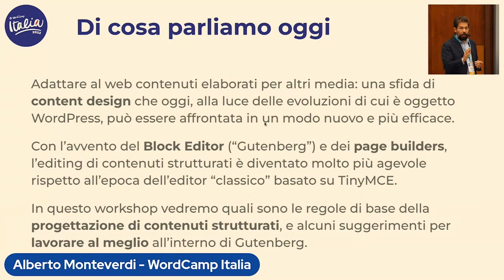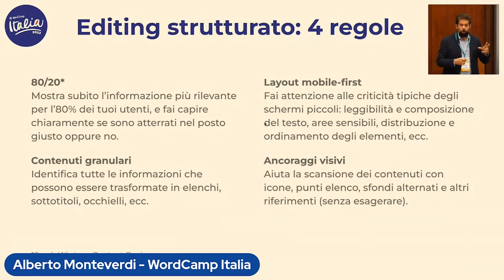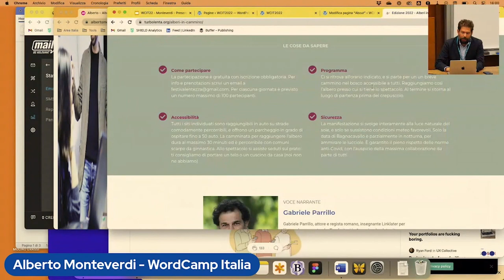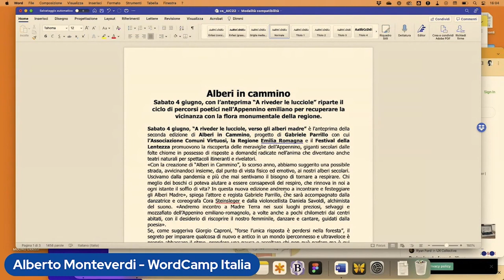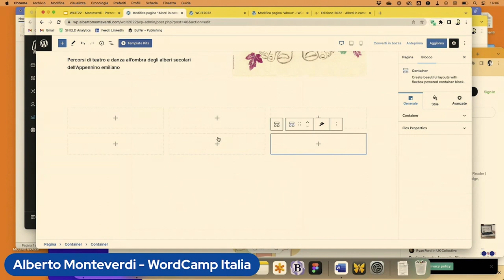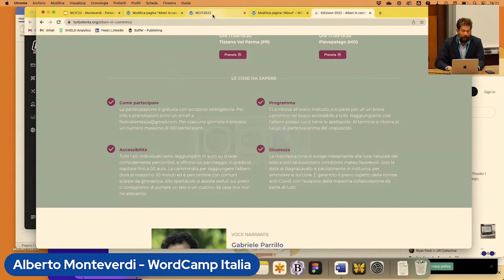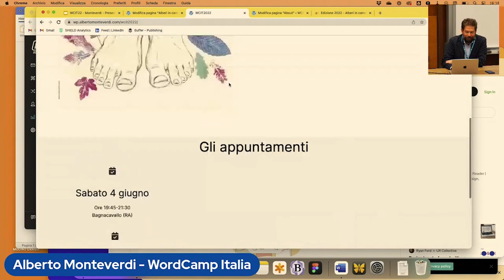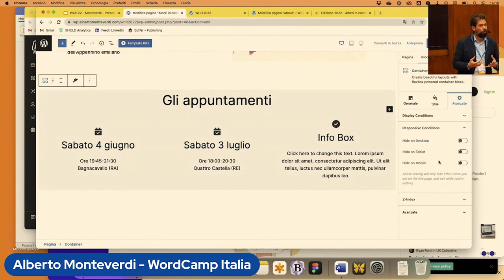Alberto Monteverdi: Web content design con WordPress e Gutenberg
Adattare al web contenuti elaborati per altri media: una sfida di content design che oggi, alla luce delle evoluzioni di cui è oggetto WordPress, può essere affrontata in un modo nuovo e decisamente più efficace.

Contenuti del workshop:

contenuti strutturati, web e CMS: un rapporto complicato

Gutenberg vs. page builder di terze parti (es. Elementor, WPBakery)

i blocchi Gutenberg nativi e gli add-ons imprescindibili

le tecniche di base: information chunking, scrittura visuale, mobile-first design, ecc.

aspetti specifici: gestione immagini, SEO, accessibilità

demo: trasformare un comunicato stampa in una landing pagePresentation Slides »